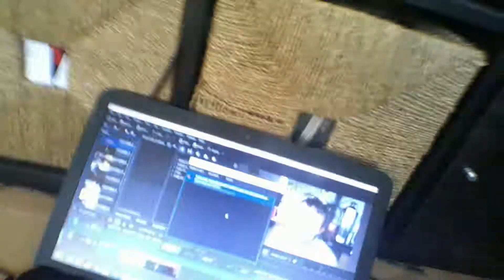HOPE YOU HAD A GOOD NEW YEAR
2021 Cant be worse than 2020 can it guys?

I hate staying in, I miss going out with friends and the Girlfriend and stuff! I wish this would end right now

Add my GT: Iamaaron91
PSN: aaronwheeler1991

Twitch.tv/aaronwheelerslive
Twitch.tv/anthonydaytv
Twitch.tv/syndicate

Follow Duke Of Flukes on Mixer

If you like the vlogs please give me a big thumbs up :)

find us on tunein

or find us on tunein

Download Online Radio Box and Search for The Hit Network

Also on Alexa The Hit Network UK

Facebook.com/thehitnetwork

@THNlive also thehitnetwork on Instagram